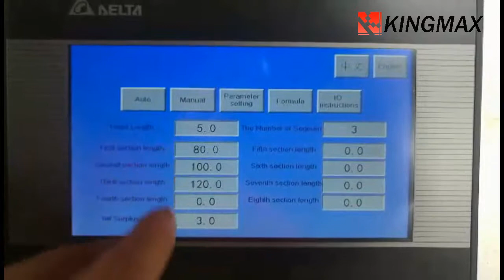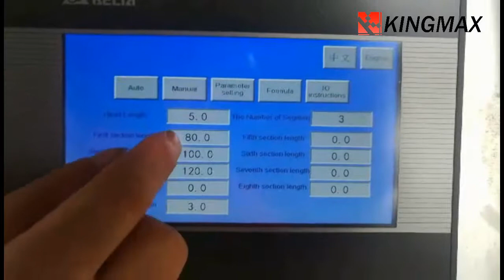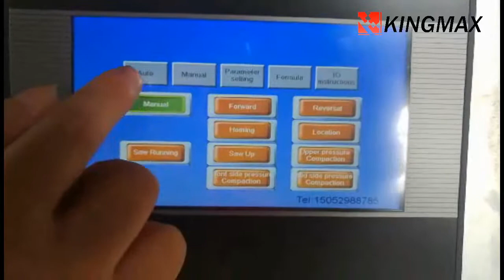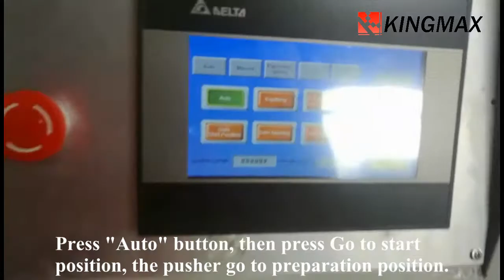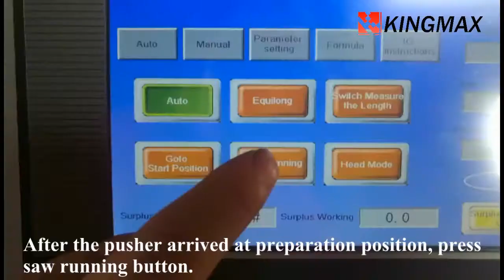Operation video of CNC cut off saw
This machine was made for our American customer. It is used for cutting different lengths of solid wood automatically.

Qingdao Kingmax Industry Co., Ltd.
Contacts: Mark
Skype: kingmax_mark
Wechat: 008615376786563